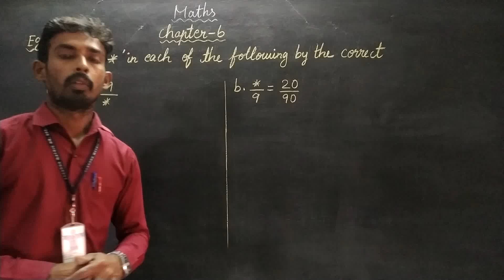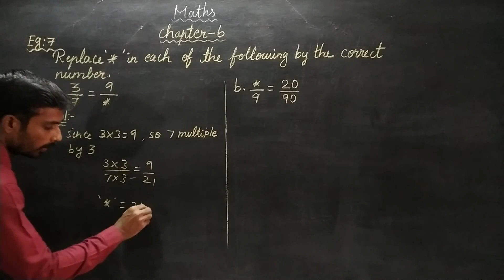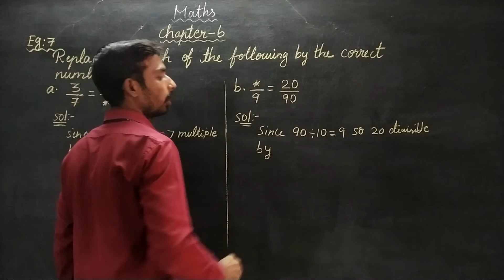CHAPTER 6 EG 7 Oxford Class 6 Mathematics